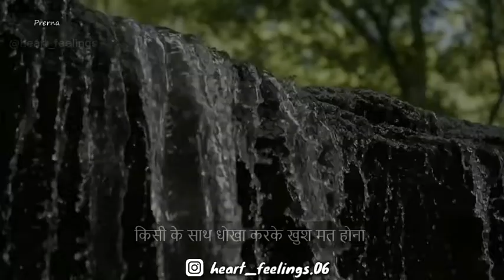motivational rishte ke bare 🎧💯💯💯💯💪💪💪💪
kunal silai machine repeating centre sandesh